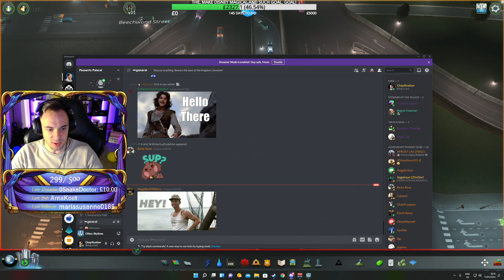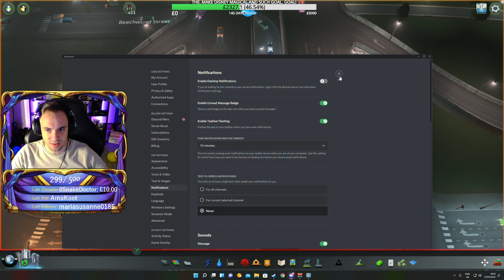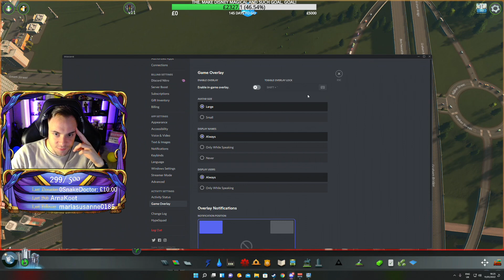CITIES SKYLINES - DISTRICT 69 LINE! (Modded)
Razer DeathAdder Chroma
Razer Deathstalker Chroma
Razer Kraken Chroma